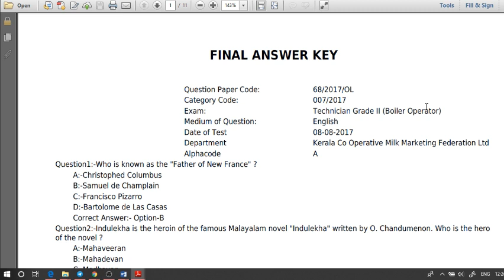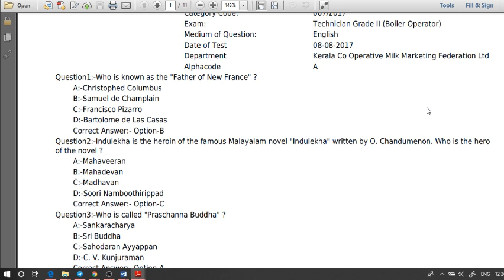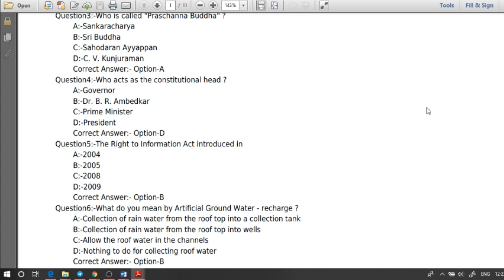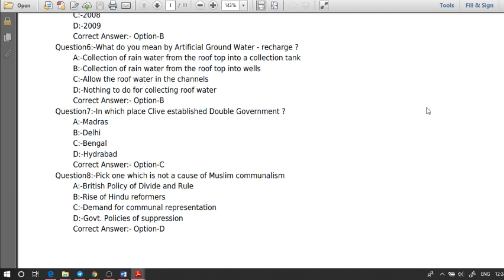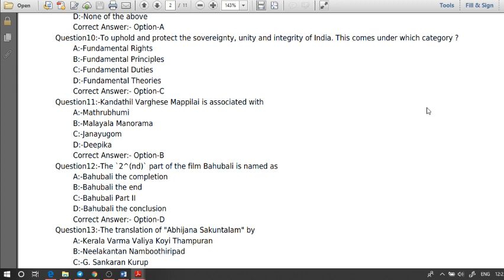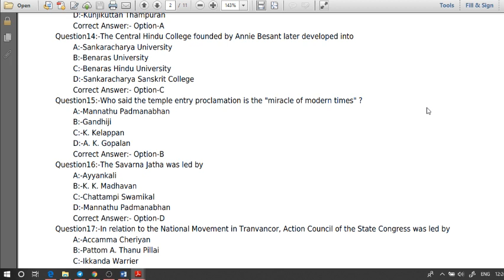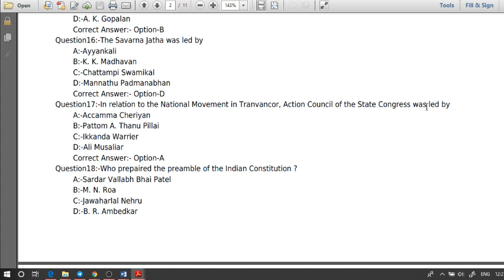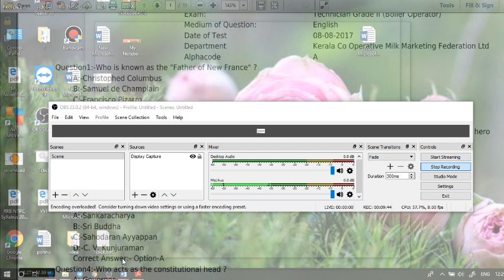Solved Previous Questions University Assistant Recent Question papers/Recent Question Papers part 41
RRB NTPC